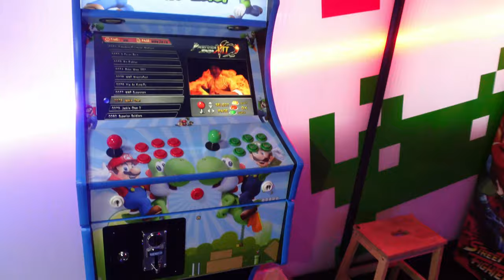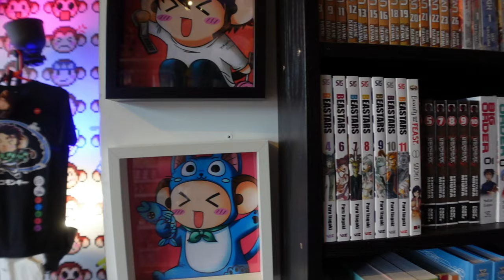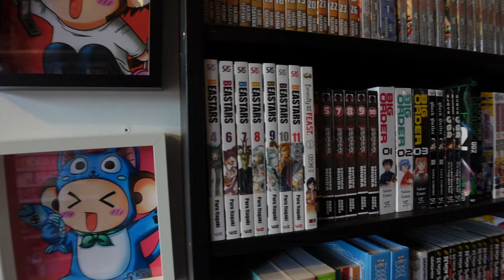*NEW* Tokyo Toys Sidcup Vlog | Short Tour 2021